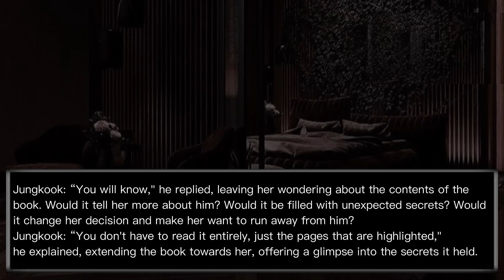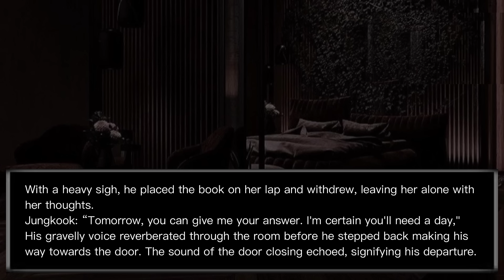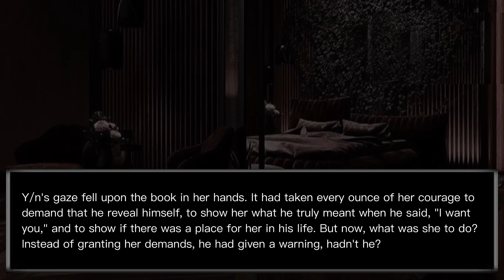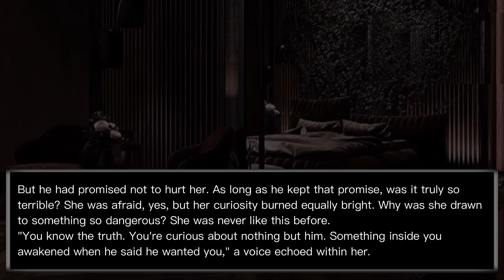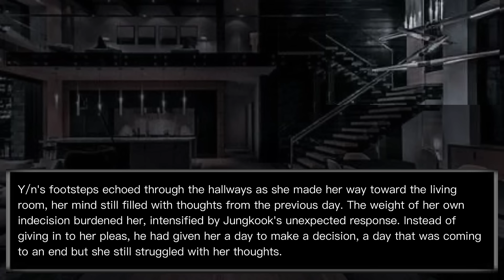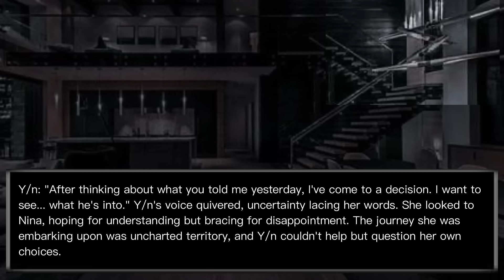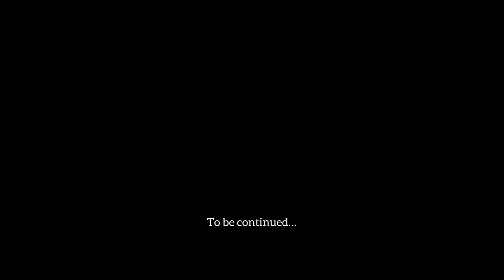#10 | BRIDE OF DEVIL | When the evil mafia boss forcibly marries you for revenge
Intro second music: Carol of Bells